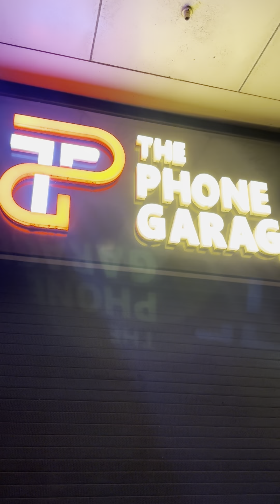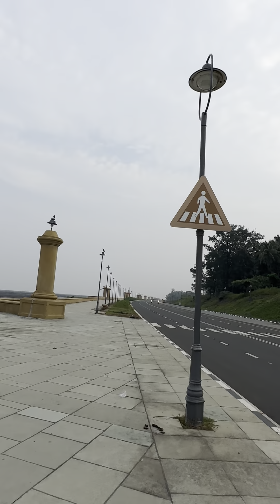THE BIG FAT INDIAN MARRIAGE , 42nd day of 50 days fitness challenge at Daman beach